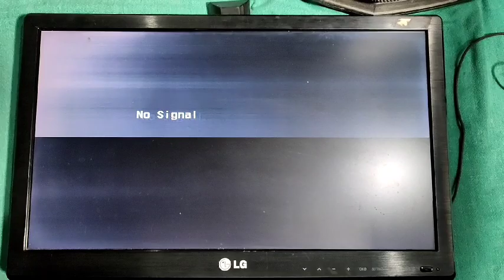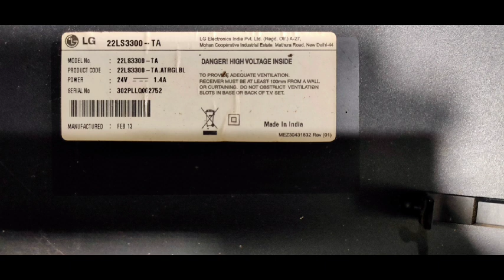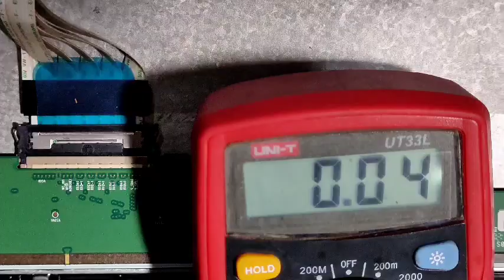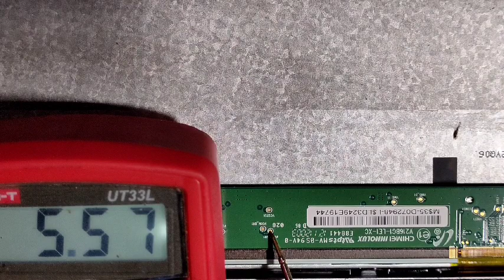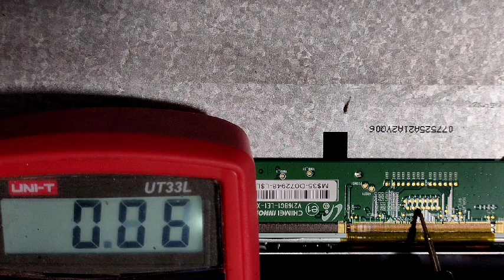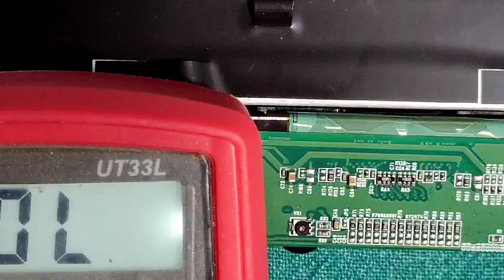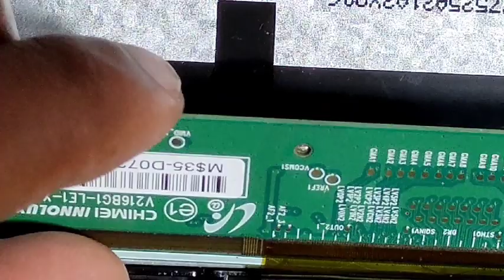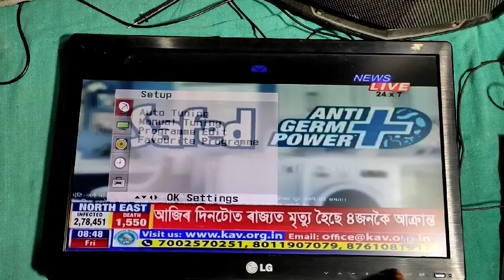Led tv half screen picture problem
LG Led half screen blank problem repair.
Model: 22LS3300
For any LED LCD TVs Software support please visit my
To know your 2021 best 5g mobiles price and all specification